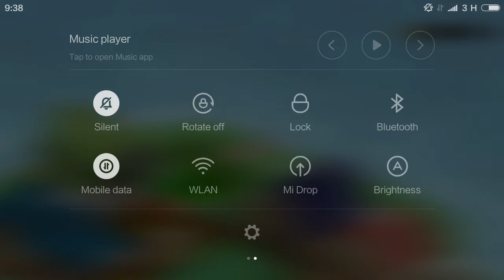Digimon Link 2 Gameplay